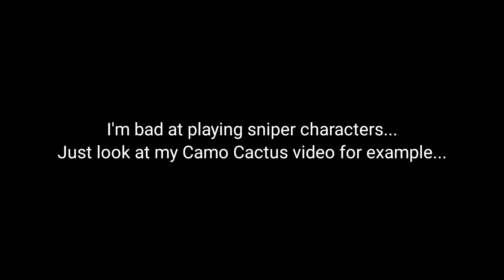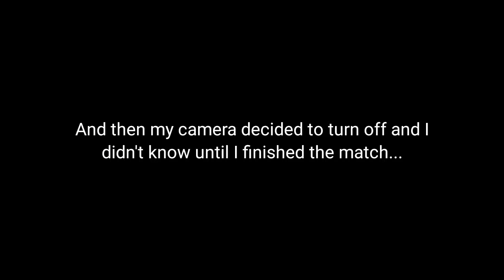Captain Flameface Rage - (GW2)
I'm not good at snipers.